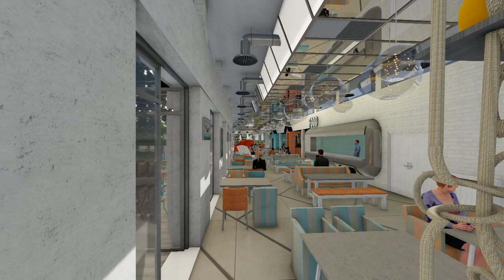Clontarf Baths Dublin (Concept Stage). Interior Designers & Architecture in Dublin Ireland London UK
Seaside Restaurant Concept Walkthrough

Dublin Based Irish Design Consultants

Dublin interior designers

Restaurant interior designers

Dubai Based Irish Design Consultants

Dublin interior design - interior designers Dublin

Interior design academy of Ireland.

Dublin interior design ideas.

list of Dublin interior design firms in Ireland

Top interior design firms in Ireland

Top interior design firms in Dublin

Interior Design & Architecture Company Dublin Ireland and United Kingdom

Interior Design Company Dublin Ireland - interior designers dublin

Interior Design Company London UK- interior designers London

Top Interior Design & Architecture Consultants - Dublin Ireland - London UK

Best Interior Design & Architecture Consultants - Dublin Ireland - London UK